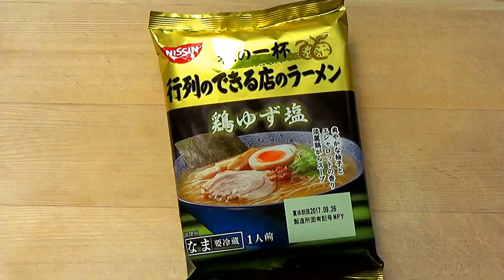【お家でラーメン】私の一杯 鶏ゆず塩 行列のできる店のラーメンをいただきます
次回もよろいくお願いいたします

撮影機材　SONY HDR-CX675 、LEICA C-LUX3、スマホ
音楽素材　フリーBGM (FREE BGM)
動画編集支援ソフト　ゆっくりMovieMaker v3